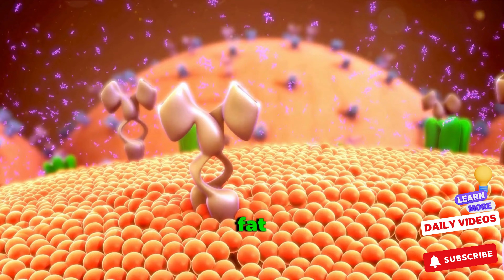Best Exercise To Lose Chest Fat For Men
Tired of stubborn chest fat holding you back? You're not alone! This video,  Best Exercise To Lose Chest Fat For Men  exposes the absolute best exercise to torch chest fat for men.  Forget endless crunches or fad diets – this scientifically proven exercise,  Best Exercise To Lose Chest Fat For Men  delivers real results.
But wait, there's more!  We'll also explore:
Why this,  Best Exercise To Lose Chest Fat For Men  reigns supreme: We'll delve into the science behind this chest-fat-crushing champion.
Maximizing your results: Learn proper form and variations to target different chest muscles for a sculpted physique.
Building a complete workout: Discover complementary  Best Exercise To Lose Chest Fat For Men  to create a well-rounded routine for ultimate fat loss.
Beginner modifications & advanced variations: No matter your fitness level, we'll show you how to incorporate this exercise effectively.
Get ready to:
Blast stubborn chest fat
Build a strong, defined chest
Boost your metabolism and overall fitness
This video,  Best Exercise To Lose Chest Fat For Men  is packed with actionable tips to help you achieve your chest fat loss goals.

OUTLINE:

00:00:00 Introduction to Chest Fat Challenges
00:00:57 The Psychological and Physical Battle
00:01:43 Why Is Chest Fat Stubborn?
00:02:29 Effective Workouts to Melt Chest Fat
00:03:40 Staying Motivated and Debunking Myths
00:04:19 Conclusion and Call to Action